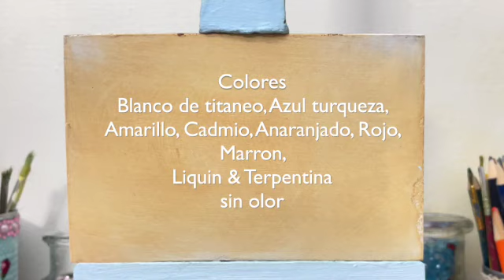Como pintar paisaje tranquilo sin dibujar.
Pintura al óleo en panel 4" x 6" . En este video comparto con ustedes técnicas y secretos simples y fáciles para crear una pintura al día. Puedes aprender a pintar sin saber dibujar. Te entretienes
aprendes y te relajas, así de fácil! y si te gustaría tener alguna reproducción de tu pintura favorita te invito a visitar paintings. Únete a este canal para acceder a sus beneficios
Nota: el contenido lo puedes traducir en tu idioma favorito con Google.com.
TRANSLATED TO ENGLISH:
Oil painting on panel 4"x 6". In this videos I share with you simple and easy techniques and secrets to create a painting a day. You can learn to paint without knowing how to draw. You entertain yourself, learn and relax, it's that easy! and if you would like to have a reproduction of your favorite painting, I invite you paintings.
Note: you can translate the content into your favorite language with Google.com

MÁS INFORMACIÓN:
Pintar es mi pasión y me inspiro en la sencillez y belleza de la naturaleza que me rodea con hermosos bosque, Jardines y valles con diferentes flores y colores, el aire que se puedes sentir cuando te está tocando y susurrando melodías en tus oídos como un fresco lluvioso día. También puedes ver nubes bailando en el cielo, así como escuchar los ritmos musicales del viento. Puedes encontrar formas, y momentos de clima y drama. Las marinas con su viven de las olas
con sus botes de colores.
Soy Alicia Maury pintora y maestra de arte certificada, con una maestría en educación de Bellas Artes. Retirada de las escuelas públicas de New Jersey USA, donde por muchos años compartí mi pasión por el arte con miles de estudiantes. Mis pinturas han sido exhibidas en museos y galerías alrededor del mundo, recibiendo honores, reconocimientos y premios por mi trabajo. Hoy tengo mi estudio en Florida USA., donde pinto a tiempo complete, doy
tutoriales y vendo mis pinturas alrededor del mundo.
Painting is my passion and I am inspired by the simplicity and beauty of nature that surrounds me with beautiful forests, Gardens, and valleys with different flowers and colors, the air that you can feel when it is touching you and whispering melodies in your ears like a fresco Rainy day. You can also see clouds dancing in the sky, as well as listen to the musical rhythms of the wind. You can find ways and moments of weather and drama. The marine ones with their lives of the waves
with their colored boats.
I am Alicia Maury a certified painter and art teacher, with an MFA in Fine Arts Education. Retired from the public schools of New Jersey USA, where I shared my passion for art with thousands of students for many years. My paintings have been exhibited in museums and galleries around the world, receiving honors, recognitions, and awards for my work. Today I have my studio in Florida USA, where I paint full time, give
tutorials and I sell my paintings around the world.